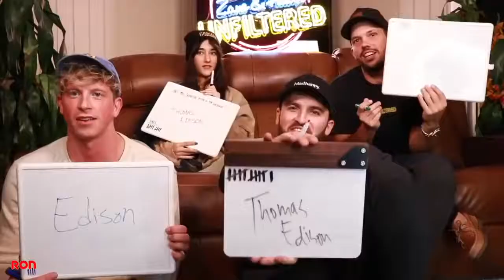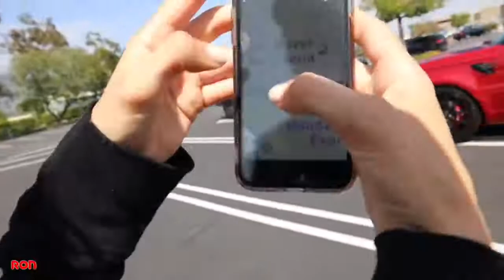MARIAH AMATO BEST MOMENTS WHY MARIAH SHOULD START VLOGGING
ScxnzmEqt0jJg